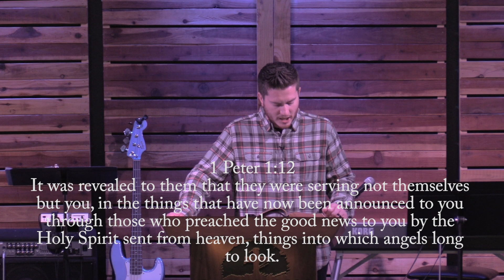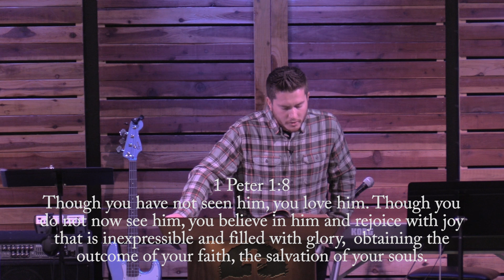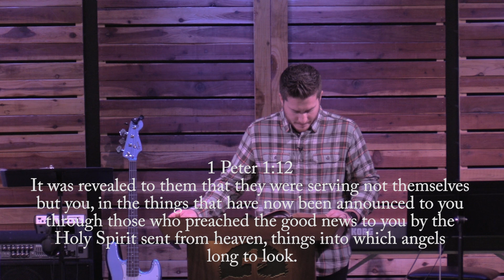God is Good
Gateway Bible Church
29457 The Old Road
Castaic California  91384
Jon Augusta, Pastor